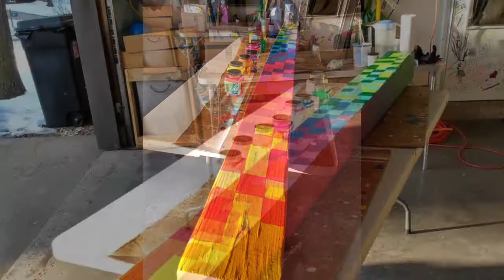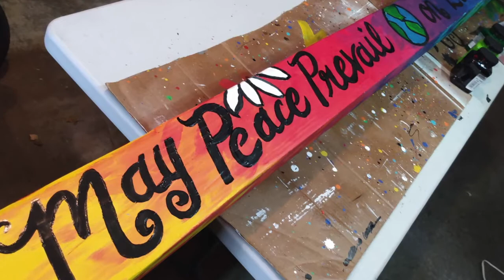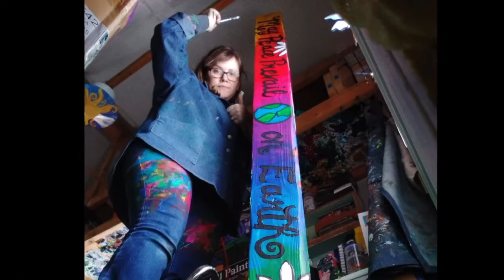Peace Pole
I had the pleasure of creating a Peace Pole for a customer!  Enjoy this video of the creative process.